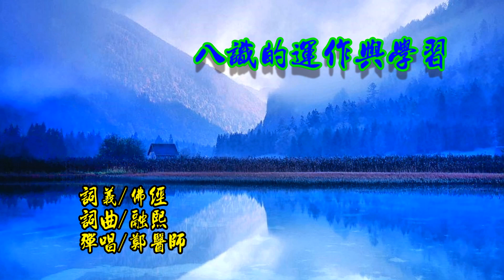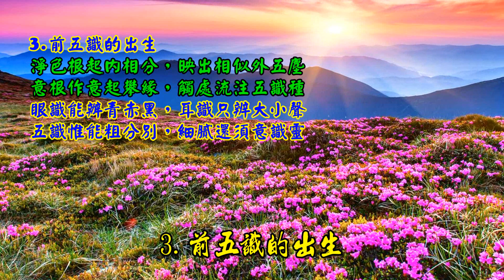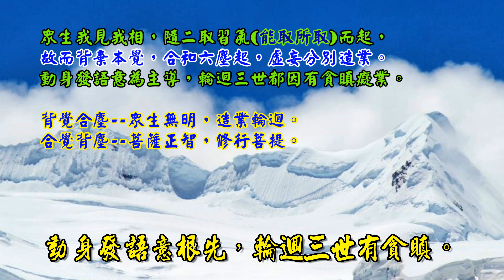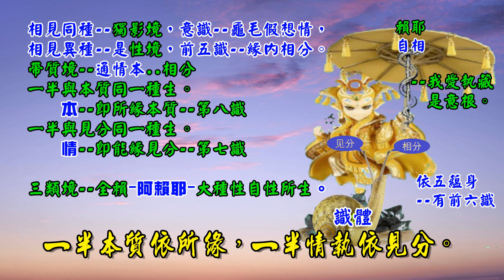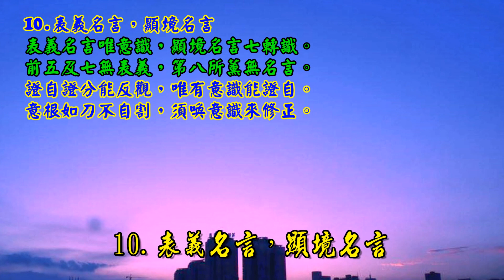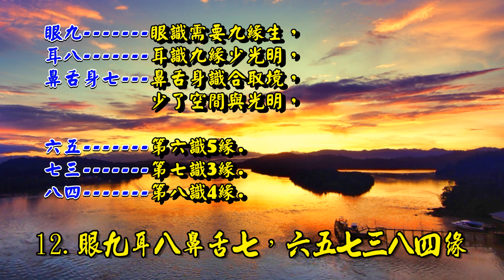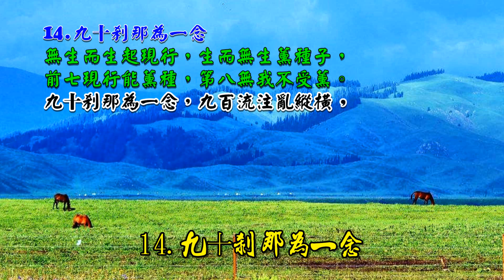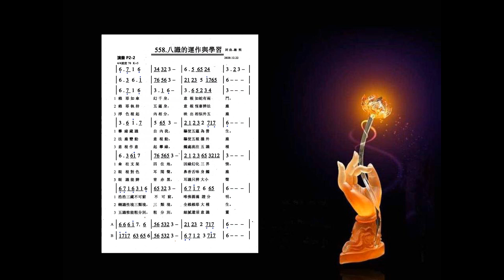558.八識的運作與學習（15頌） 辭義/佛經 詞曲/融熙 彈唱/鄭醫師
558.八識的運作與學習（15頌）/佛經  詞曲/融熙 彈唱/鄭醫師

1.賴耶如傘意根如蛇
賴耶如傘幻千身，意根如蛇有兩門，
攀緣藏識自內我，驅使五蘊為營生。
傘柱支架四住地，因緣幻化三界情，
浩浩三藏不可窮，唯佛圓滿證分明。

2.依五蘊身出生前六識
賴耶執持五蘊身，意根恆審辨法塵。
法塵變動意根動，驅使五根攝外塵。
眼根對色耳聞聲，鼻香舌味身觸塵。
轉識性境三類境，全賴賴耶大種生。

3.前五識的出生
淨色根起內相分，映出相似外五塵。
意根作意起攀緣，觸處流注五識種。
眼識能辨青赤黑，耳識只辨大小聲。
五識惟能粗分別，細膩還須意識靈。

4.意識的出生
內相分現法塵現，意法為緣意識生。
五俱意識同時起，人格建立幻識情。
我見我相隨分起，背覺合塵造業行。
動身發語意根先，輪迴三世有貪嗔。

5.賴耶的三藏與三相
賴耶三相自果因，三藏能所執藏名，
賴耶能藏一切種，因相是為萬法因，
果相所藏是報體，善惡異熟果報成，
因果自相末那執，我愛執藏是意根。

6.因能變與果能變
因能變與果能變，習氣種子是為因，
等流習氣轉識長；異熟習氣意識薰。
等流善因引善果，異熟造業異熟成，
因能變起八識體，果能變現見相分。

7.性境獨影帶質境
相見同種獨影境，意識龜毛假想情，
相見異種是性境，前五唯緣內相分。
帶質有覆通情本，中間相分兩頭生。
一半本質依所緣，一半情執依見分。

8.意識51心所法
遍行別境善十一，中二大八貪瞋癡，
慢疑惡見意識加，小隨煩惱不定四。
根本煩惱如樹根，大隨小隨如樹枝，
中隨無慚與無愧，尋伺悔眠不定四。

9.意根18心所法
我愛執藏是意根，任性隨意輪迴人，
八大遍行別境慧，貪癡我見慢相隨，
不信懈怠常放逸，昏沉掉舉失正念，
八大散亂不正知，轉依無我修平等。

10.表義名言，顯境名言
表義名言唯意識，顯境名言七轉識。
前五及七無表義，第八所薰無名言。
證自證分能反觀，唯有意識能證自。
意根如刀不自割，須喚意識來修正。

11.九緣根境空光明，五六七八九
九緣根境空光明，作意五六七八九，
分別染淨根本依，第九種子是親因。
眼九耳八鼻舌七，六五七三八四緣。
眾緣和合因果現，見聞覺知相續連。

12.眼九耳八鼻舌七，六五七三八四緣
眼識需要九緣生，耳識九緣少光明，
鼻舌身識合取境，少了空間與光明，
意識六五五緣生，境界作意九八七，
意識在時八識在，八識四緣少自己，

13.六五七三八四緣，意根三緣生
意根七三三緣生，作意九八要分明，
意根作意涅槃盡，只剩種子藏識真。
有覺有觀初禪定，無覺無觀二禪心，
滅盡定中無受想，日照頭頂可出定。

14.九十剎那為一念
無生而生起現行，生而無生薰種子，
前七現行能薰種，第八無我不受薰。
九十剎那為一念，九百流注亂縱橫，
起心動念皆是業，攝心為戒正法行。

15.涅槃無為離垢真法界
藏識與諸七轉識，三界運轉互果因。
配合眾生令覺受，是有作用有為行。
若入涅槃無運轉，不再流注七識心，
是名清淨無為地，無為離垢法界真。

簡單註解..

歌曲重點..
1.賴耶三藏與三相？
2.因能變與果能變？
3.三類境--性境獨影帶質境？
4.意根 如何轉動因果相？

1.賴耶如傘意根如蛇

藏識如傘，
依著因緣幻化千百世身，
意根如蛇，攀緣兩門，
一頭攀緣，藏識為自內我，
一頭驅使，五蘊為現在我，

生而無生--現行染淨薰種子，
無生而生--種子隨緣起現行。

自作自受--意根，
異作異受--五蘊身，持傘人。
不作不受--賴耶識。

無始無明--如傘蓋  (理障)
一念無明--如傘柱柄(事障)
意根如蛇，驅動因果現起。

 ( 一頭攀緣藏識--為自內我
   一頭驅使五蘊身為現在我)

傘柱四支架，如四住地無明，
眾生依著，四住地無明，
因緣幻化，有三界六道輪迴。

浩浩三藏不可窮，
唯佛圓滿證分明。
佛地清淨真如，
傘蓋完全清淨。

2.依五蘊身出生前六識

阿賴耶識執持五蘊身，意根永恆審察法塵，
法塵有變動意根就動，驅使五根攝取外塵，
眼根對色塵，耳聞聲，鼻香舌味身根觸塵，
七轉識與性境三類境，全是藏識大種性所出生。

賴耶--恆而不審.五遍行
意根--恆審 五遍行.一別境慧.
意識--審而不恆.五遍行.五別境慧.

顯色-眼識五識識別。
形色-法塵，物體的形狀大小。
表色-法塵，物體的動靜表示狀態。造業。
無表色-法塵，唯意識心了別。

性境：是現前的實境。性境是實種（色法種子）所生，
有實體用，能緣心得彼境之自相，名性境。

腦部淨色根，生起五分內相分，
映出相似的，外五塵並出生五分法塵，
意根作意起，攀緣五分色(聲香..)塵上的法塵，
並促使藏識，在淨色根觸處流注，前五識種子。

眼識--青赤黑，  耳識--大小聲，
鼻識--香臭氣。  舌識--酸甜苦，
身識--粗細觸。  五識惟能粗分別，
細膩還須意識，現起才能細膩分別。

淨色根生起，六塵上的法塵(色.聲..塵上的法塵)
意根攀緣法塵--引生意識種子。(五俱意識)
眾生我見我相，隨二取習氣而起，
人格意識形態，建立在虛妄分別的，幻識情執。

眾生我見我相，隨二取習氣(能取所取)而起，
故而背棄本覺，合和六塵起，虛妄分別造業。
動身發語意為主導，輪迴三世都因有貪瞋癡業。

背覺合塵--眾生無明，造業輪迴。
合覺背塵--菩薩正智，修行菩提。

5.賴耶三相與三藏

賴耶有三相，自相.果相.因相，
賴耶有三藏，能藏.所藏.執藏，
賴耶能藏一切種，
稱為因相，是出生萬法的親因，
賴耶所藏，一切種能轉變為果，
稱為果相，是有情總報之果體。
而以賴耶，自相為體相，
          二相為義相。

賴耶所藏，一切善惡種子，能轉變為果，
賴耶自相，分為因果二相..
被末那識所執藏，為自內我。
若離自相，則無因相、果相；
若離因相、果相，亦別無自相。
6.因能變與果能變
因能變與果能變，藏識習氣種子因，
等流習氣轉識長；異熟習氣意識熏。

藏識 習氣，是種子，就是因，
因能變--種子生起八識識體的變；
果能變--八識識體變現，見相二分的變。

因能變 第八識中等流、異熟二因習氣，
等流習氣--由七轉識中，善惡無記熏令生長；
異熟習氣--由六識中的，有漏善惡熏令生長。

1.等流習氣，名言種子，為諸法親因緣種子。
  能善因引生善果，惡因引生惡果等。
2.異熟習氣，作業種子，為諸法之疏因緣種子。
  係由六識中有漏之善、惡二業薰習生長，
  資助其他異熟無記，之種子令生現行。

因能變起--八個識自體，
果能變現--見分相分。

7.性境獨影帶質境
相見異種是性境，前五識緣內相分。
一半本質依所緣，一半情質依見分。

相見同種--獨影境，意識--龜毛假想情，
相見異種--是性境，前五識--緣內相分。
帶質境--通情本..相分
一半與本質同一種生。
    本--即所緣本質--第八識
一半與見分同一種生。
    情--即能緣見分--第七識

三類境--全賴-賴耶-大種性自性所生。
玄奘大師：
性境不隨心，獨影唯隨見，
帶質通情本，性種等隨應。

性境：現前的實境。
帶質境：
以心緣心真帶質，中間相分兩頭生
以心緣色似帶質，中間相分一頭生.
七轉識..
前五識--性境
第六識..性境.帶質境.獨影境。
第七識..帶質境.

前五識34個心所法，  意識51法..34+17
遍行別境善十一，中二大八貪瞋癡(34)
慢疑惡見意識加，小隨煩惱不定四(17)

根本煩惱如樹根，中隨小隨如樹枝

根本煩惱- 6個.貪瞋癡慢疑惡見
大隨煩惱--8個.
中隨 2個.無慚.無愧
小隨 10個
不定法 4個.尋伺悔眠
       (共30個煩惱心所法)

9.意根18心所法

意根18心所法
我愛執藏--是意根，

五遍行 觸.作意.受.想.思
一個別境慧(欲.勝解.念.定.慧)
四根本煩惱--貪.癡.我見.我慢。
八個大隨煩惱，

八大隨煩惱--前五識.意識.意根.都有
無慚無愧中二起，
不信懈怠常放逸。
昏沉掉舉失正念，
八大散亂不正知。

10.表義名言，顯境名言

表義名言，只第六意識有，(能表達影像意義的能力)
顯境名言，七轉識都有，  (對鏡顯影有分別的能力

前五識及意根七，都沒有，表義名言，
第八識是所薰者，如倉庫，沒有名言表示。

唯有意識心有，證自證分，
能反觀自我的能力，稱為證自證分。
意根沒有，證自證分，不能反觀自我，
須喚意識，共同分別，來修正自己。

11.九緣根境空光明，五六七八九
眼九 眼識需要九緣生，
耳八 耳識九緣少光明，
鼻舌身七---鼻舌身識合取境，
           少了空間與光明，

六五 第六識5緣.
七三 第七識3緣.
八四 第八識4緣.

12.九緣八七 五三四
眼識--9緣.(根境空.光明.56789)
耳識--8少光明，
鼻舌身--7.少.3空間.4光明，

六5---意識5緣生
境界作意.九八七，
八4---八識4緣生.
     (5緣少.中指八)

13.意根三緣生
七三意根--三緣生，
5作意.8根本.9種子

入涅槃是--滅除意根自己。
只剩9種子，與8藏識本體。

有覺有觀--初禪定，
無覺無觀--二禪以上，
滅盡定中--無意根受想心所，
日照頭頂，有熱法塵與入定前先設定。

五識同依淨色根   九緣七八好相鄰
合三離二觀塵世   愚者難分識與根

九緣..根境空光明，作意5.六.七.八.九
眼9.耳8.鼻舌身7，
六5.七3.八4緣.
眼識生起要9緣.
耳識8緣 少光明，
鼻舌身7緣--少空間光明。
第六識5緣--25789
第七識3緣--5    89.
第八識4緣--25   79.

等無間緣..
心法之生起，必前一念滅，後一念方生，
自類無間，等而開導，八個心識各自為一類，各類
心識前念之於後念，力用均等，開避引導，中間不
為他物所間隔。

14.九十剎那為一念
無生而生--種子起現行，
生而無生--現行薰種子，
前七識若現起，
  --能薰種子，能改變種子，
第八識如倉庫，
  --是無我性，不受薰習。

15.涅槃無為離垢真法界

成唯識論》
阿賴耶識，與諸轉識，
展轉相生，互為因果。